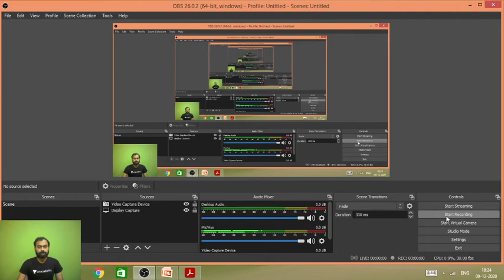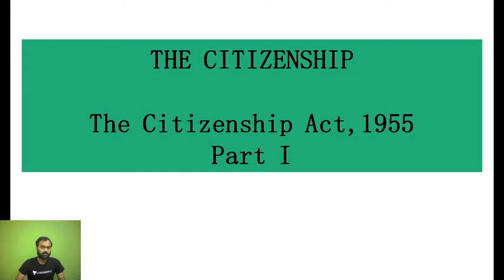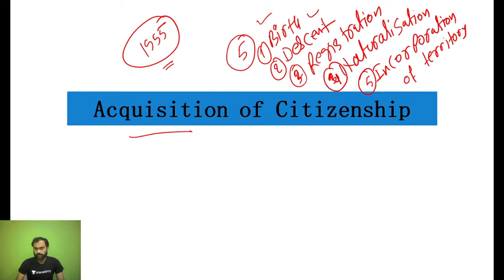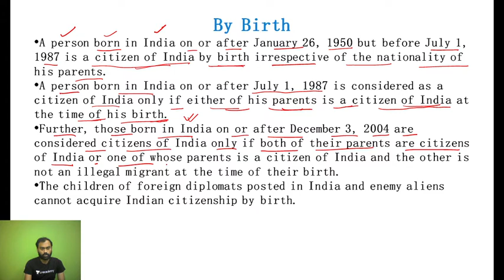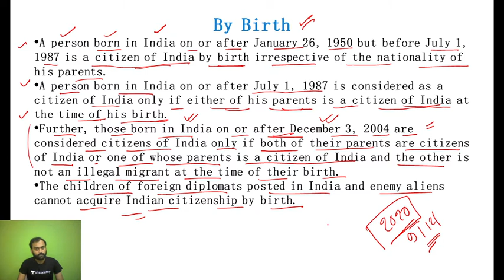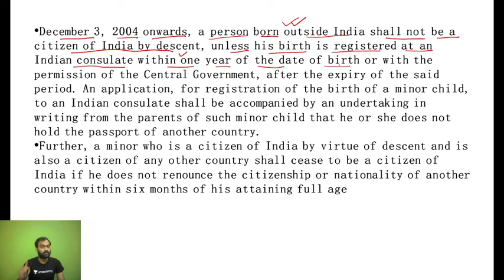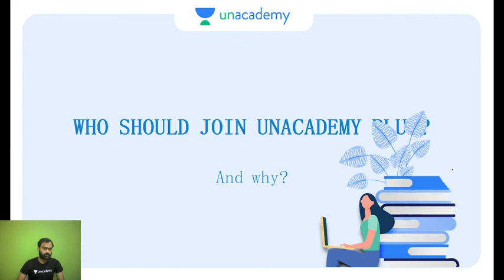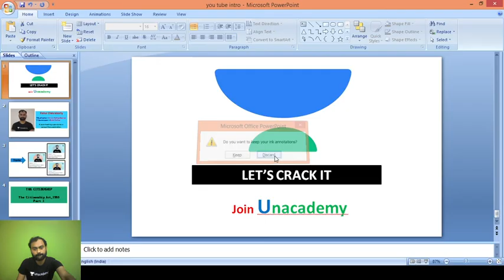Indian Polity| M Laxmikanth| The Citizenship Act, 1955| WBPSC| Rahul Chakraborty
In this session,Rahul Chakraborty will discuss the topic The Citizenship Act, 1955. This session will be helpful for aspirants preparing for WBPSC and other government exams. Rahul Chakraborty is an educator of Political Science with more than 7 years of experience.
👉Unacademy Subscription Benefits: ✅Learn from your favorite teacher ✅Dedicated DOUBT sessions ✅One Subscription, Unlimited Access ✅Real-time interaction with Teachers ✅You can ask doubts in the live class ✅Download the videos & watch offline